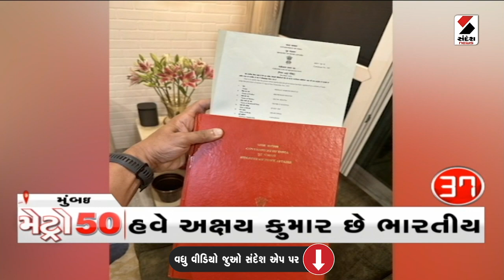Metro News 50 - ભાગ-2 | આજના Gujarat ના મહત્ત્વના સમાચાર | Gujarati News | Gujarat Monsoon